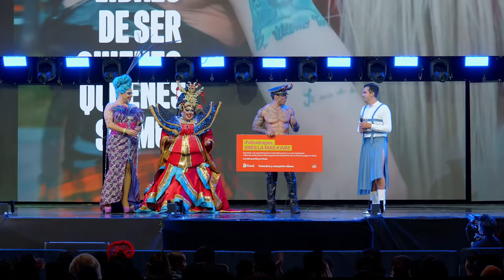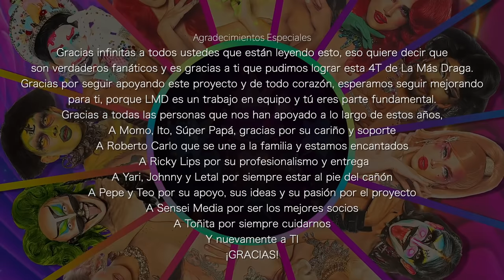LA MÁS DRAGA 4 - LA GRAN FINAL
LA GRAN FINAL  de "LA MÁS DRAGA 4" programa de competencia de telerrealidad Drag en México.
Conducido Por : Roberto Carlo
Con: Yari Mejía , Letal, Ricky Lips, Johnny Carmona,  Pepe y Teo.

BIENVENIDES TODES A ESTA 4TA. TRANSFORMACIÓN DE LA MÁS DRAGA .
Este es un espacio creado para conocer, apreciar y aplaudir el maravilloso mundo del drag mexicano, enalteciendo nuestra hermosa cultura con talento, brillo y hechizos.

¿Quién de todas ellas será LA MÁS?

GRACIAS INFINITAS A CADA UNO DE USTEDES QUE NOS VEN Y QUE ADEMÁS NOS APOYARON PARA PODER REALIZAR ESTA 4TA. TEMPORADA, LA CUÁL  VA DEDICADA A TODOS LOS QUE CREYERON EN ESTE SUEÑO Y QUE SE LOGRÓ HACER REALIDAD.
DE TODO CORAZÓN MUCHAS GRACIAS.

AHORA SI, ES HORA DE HECHIZAR!!

DESCARGA TODA NUESTRA MÚSICA AQUÍ 👇🏼

SIGUE A TODAS NUESTRAS FEMINOSAS .